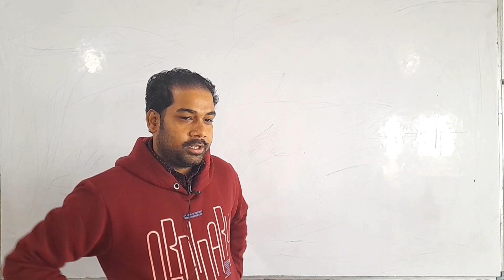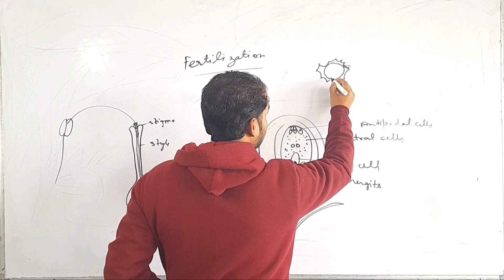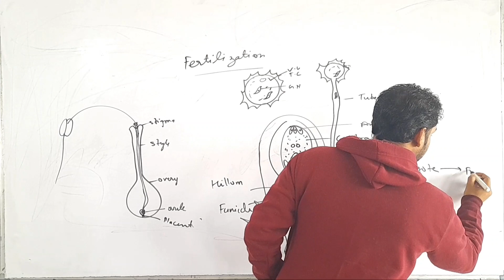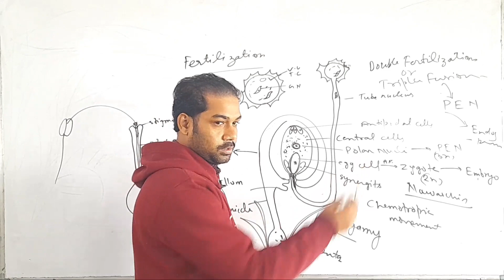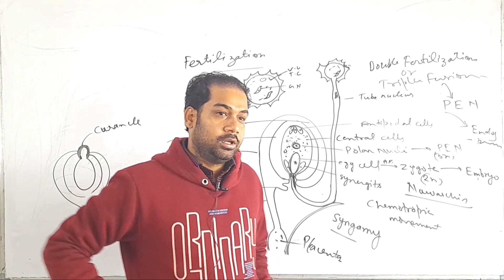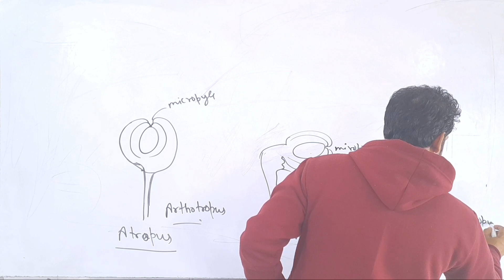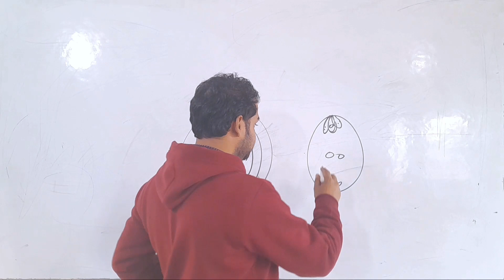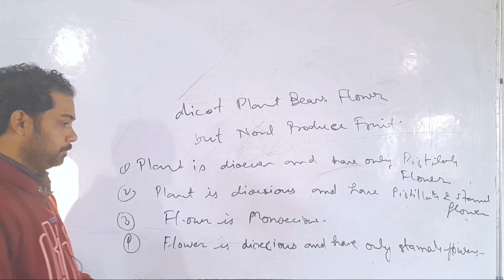Sexual Reproduction in flowering plants, Fertilization Lecture - 7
👉Lecture - 6

■ This video for students to prepare for NEET examination.

●In this video , Fertilization in flowering plants is described .

I hope, this video will be benificial for NEET aspirants as well as for academic students of class 12